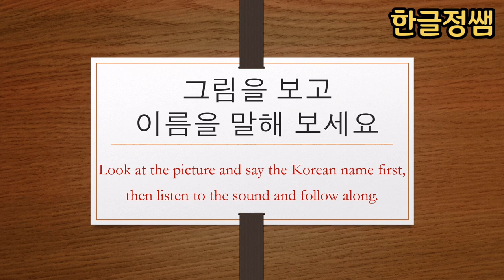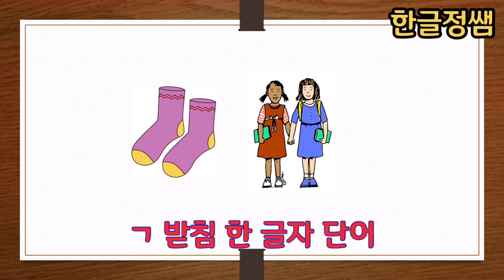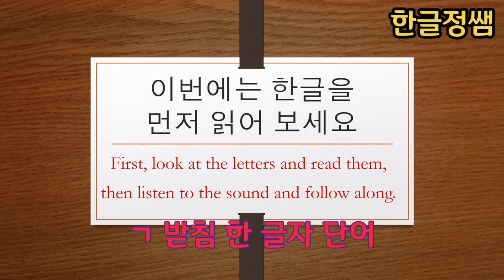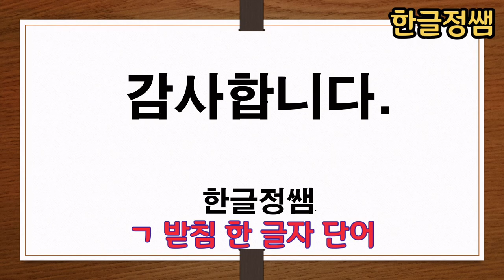[한국어단어공부] ㄱ 받침 한 글자 단어 Korean Vocabulary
받침은 외국어로서 한글을 배울 때 만나는 첫 번째 어려운 관문 중의 하나라고 할 수 있습니다. 한글에서 받침으로 쓰이는 자음은 총  27개 입니다.  그렇지만 이 받침들은 7개의 대표 발음으로만 소리가 납니다. 그리고  두개의 자음이 어우러져 만들어진 겹받침의 경우에는 두개의 자음 중 자음 하나만이 소리가 납니다. 뿐만 아니라 이런 겹자음도 각 겹자음 마다 소리를 내는 규칙이 다르고 많은 경우 예외 조항도 있습니다.  해결 방법은 반복 학습입니다. 매일 10분 씩 시간을 할애해서 단어 공부를 하도록 아이들을 격려해 주세요.

As a foreign language, final consonants are one of the first difficult gates to learning Hangeul. There are 28 consonants used as final consonants. But these consonants sound only with seven representative sounds. And in the case of a double consonant, which is a combination of two consonants, only one of the two consonants sounds. In addition, these double consonants also have different rules for making sounds for each double consonant, and in many cases, there are exceptions. Repeated learning is a way to solve these problems. Encourage your children to take 10 minutes each day to study vocabulary.